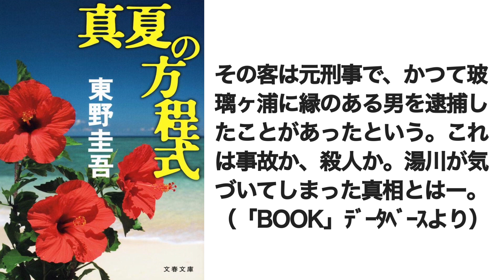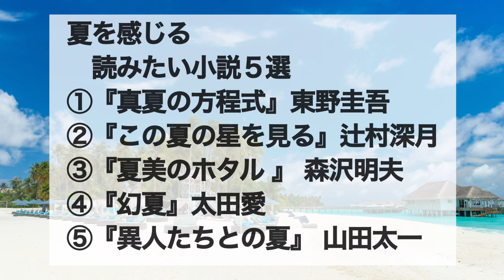【夏を感じる】読みたい小説５選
◆本の購入はこちらから↓
『真夏の方程式』東野圭吾

500万冊以上が読み放題。お好きな端末で利用可能。
キャンセルされるまで月額980円で自動更新。

Audible会員なら12万以上の対象作品が聴き放題！s

◆日本最大級のオーディオブック配信サービス audiobook.jp
本を読みたいけれど時間がない・・・そんなあなたには、
本を「耳で」読む新しい読書の形、“オーディオブック”がおススメ！

◆だいすきな本でポイントを貯めよう！「ブクスタ」
おすすめの本を紹介することでお小遣いを稼げるサービス

◆ あなたにぴったりの本が見つかる！「Yomeru」
書籍サービスの無料会員登録とレビューの投稿

◆書籍紹介メディア「ブックレコメンド」の寄稿者募集、課題本提案
本を読みたい、書評を書きたい、著書を売りたい。

◆本の要約サイト「flier フライヤー」
各分野の専門家が精読して要約した信頼感抜群のサービス
毎月30冊前後の新たに追加される要約が読み放題。

◆本の要約サービス「サマリーオンライン」
有料会員として登録頂いている間、
サービスに掲載している本の要約等のコンテンツが読み放題！
要約は1冊5分程度で要約を読むことが可能

◆買取サービス「ネットオフ」
お売りください！読まなくなった本／聴かなくなったＣＤ／観なくなったＤＶＤ
資源はリサイクル！ネットオフなら１冊からでも買取ＯＫ！

◆日本最大級のネット書店「ネットオフ」
40万タイトル100万冊の品揃え！
1,500円以上お買上げで送料無料 ！

写真：Tholaal Mohamed on Unsplash